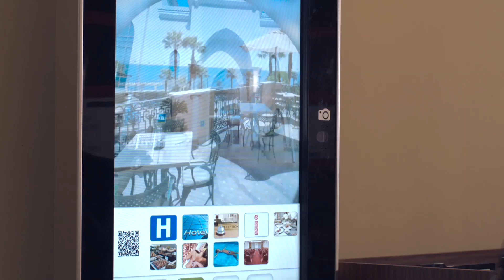HOTEL IPV PALACE & SPA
¡Conoce mejor nuestras instalaciones y servicios!